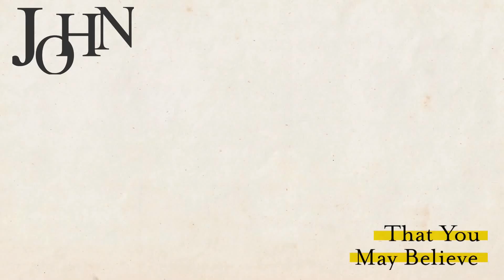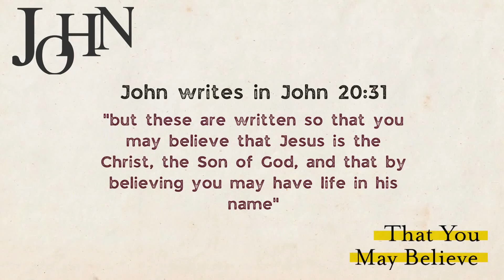"That You May Believe" Introduction